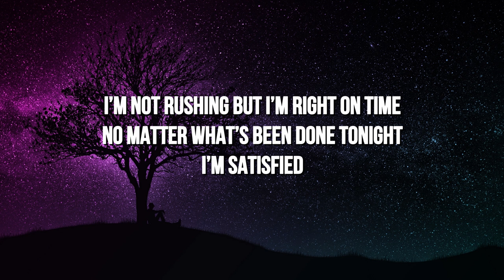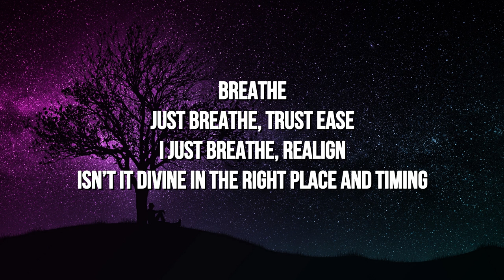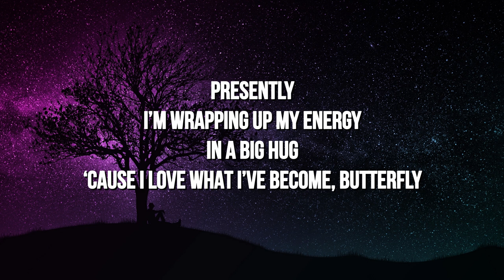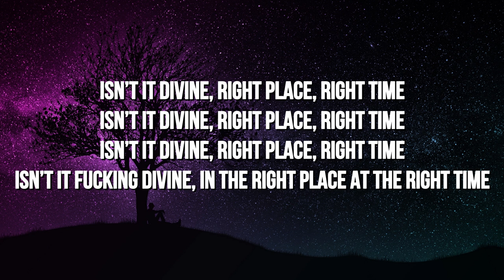Maijah - Butterfly (222) (Lyrics)